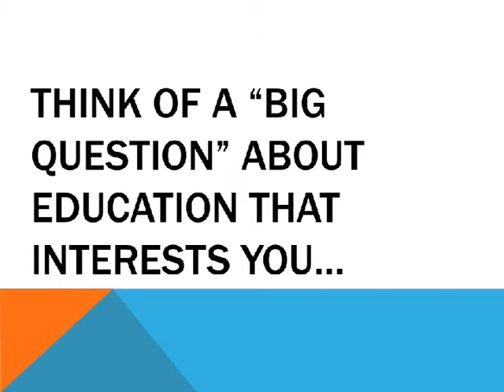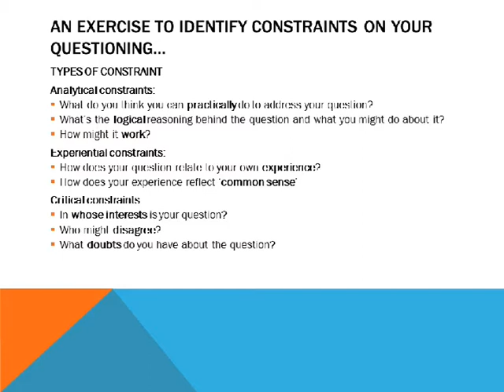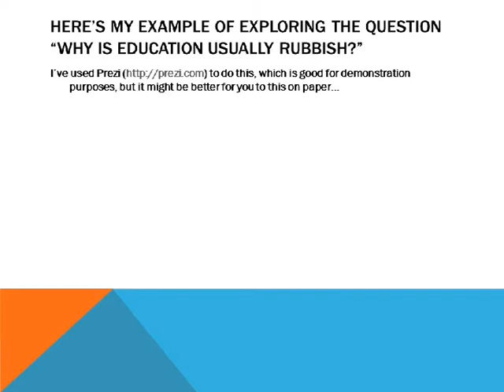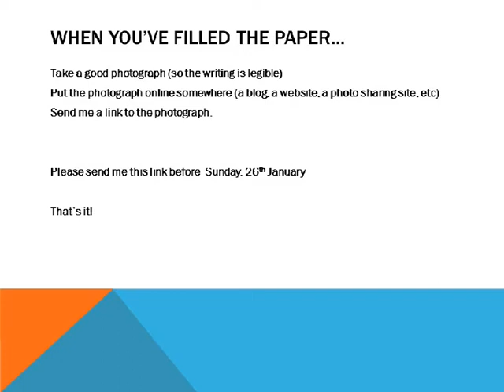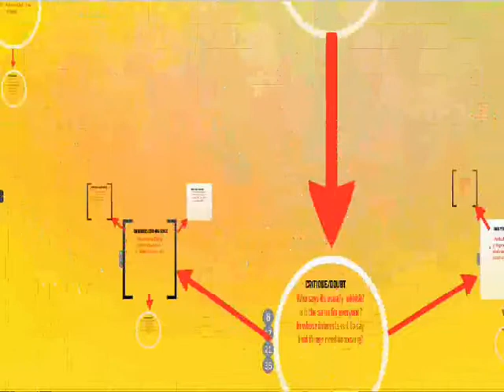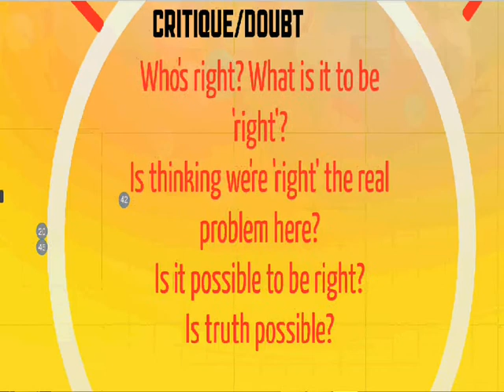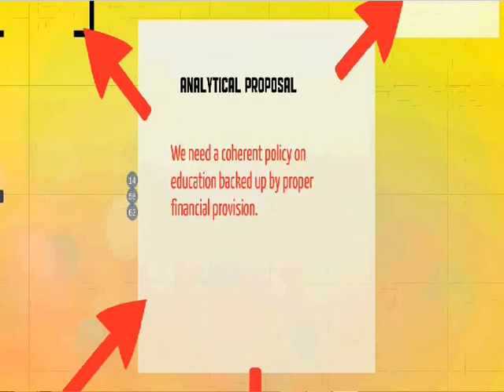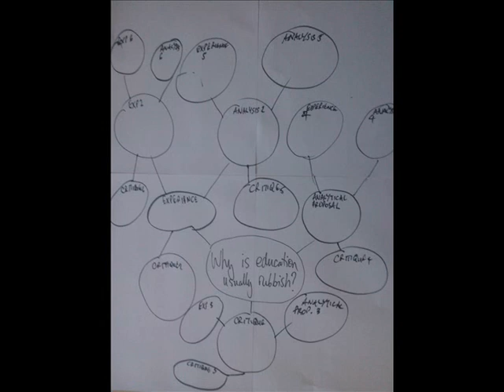course thinking 1